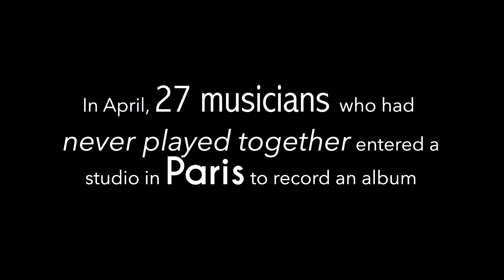POP-UP ORCHESTRA RECORD 12 SONGS IN 6 HOURS! Song 1 : Realise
On April Fool's Day, we travelled to Paris to form an orchestra from strangers.

9 days later, we had convinced 27 musicians to enter a big studio in Paris (Les Studios Ferber) to record an album of new songs and arrangements.

They had just 6 hours to record 12 songs.

Here is the first song - Realise.

Drums - Raul Paulino Noriega
Bass - Antoine D'Armedieu de France
Accordion - Etienne Champollion
Guembri - Ayoub Rahhal
Trombones - Martin Gilloire & Benoit Coutris
Trumpets - Judith Amaouche & Jérôme Fouquet
Saxophones - Stéphane Bihan, Elisa Prete & Christian Berg
Clarinet - Bolorinos Arthur
Oboe - Gail Ford
Flute - Florence Larrive
Violins - Sarah Méloux, Séverine Dessus-mahot, Abby Tsype & Eva Jane
Viola - Nicola Davis
Cellos - Charles Gosme & Lina Belaïd
Vocals - Rebecca Dry, Catherine Deas, Rivkah & Faten Asselin-Mezhoud
Piano - Erik Gunnar Nyberg
Vocals & Guitar - Shaun Buswell

Engineered by Guillaume Dujardin
Mixed by Erik Gunnar Nyberg at Dark Secret Ingr